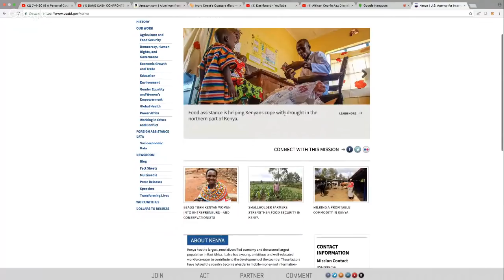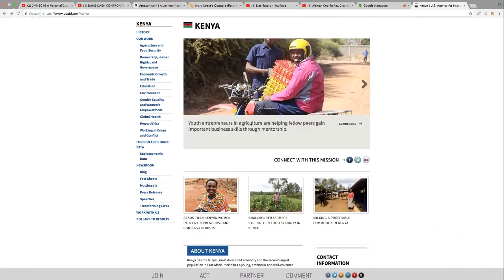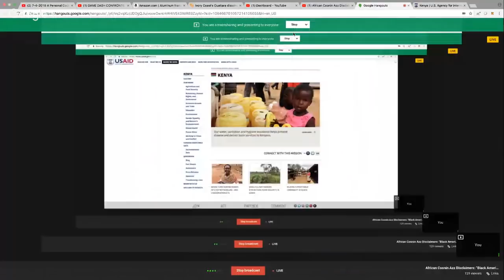African Coonin Azz Disclaimers: "Black Americans Are Slaves And Have No Land."